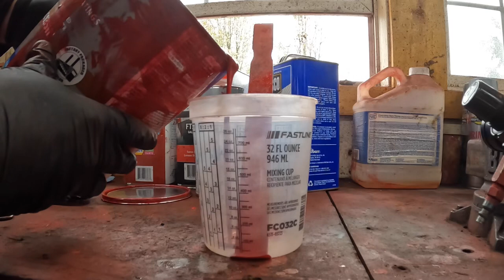Finishing the Cooling System, Brakes, and Clutch | Farmall Super C Restoration Episode 14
It's time to put more shiny, painted parts on the Super C! Today I'm focusing on the cooling system (fan, radiator, water pump, etc) and the linkages, pedals, and adjustments for the brakes and clutch.